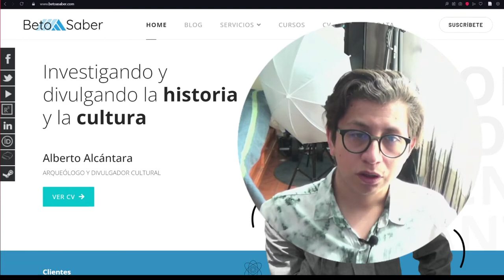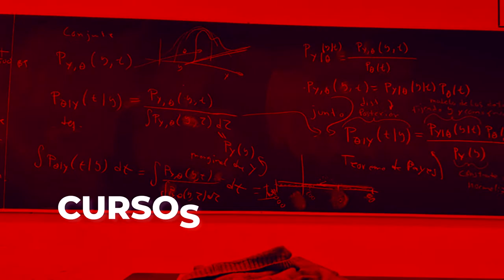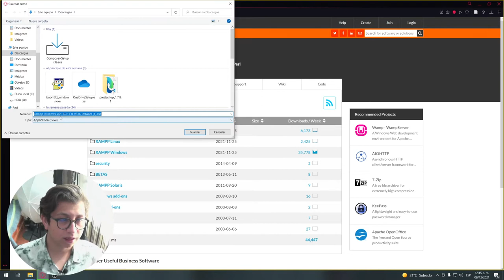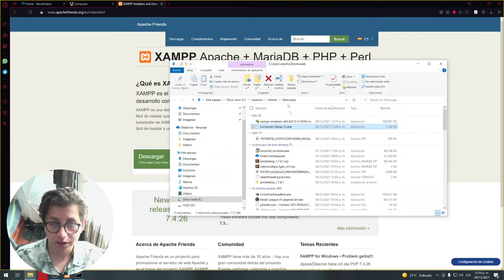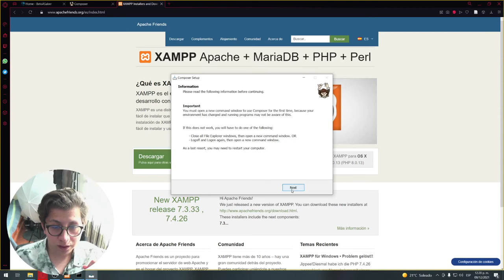Instalar XAMPP y Composer en Windows 10